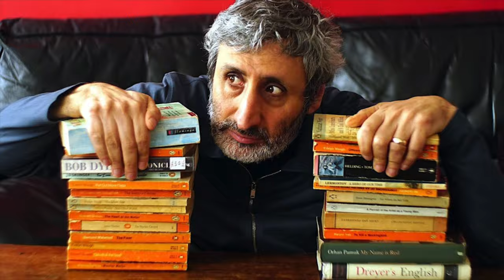مصدرين لتعلم اللغة